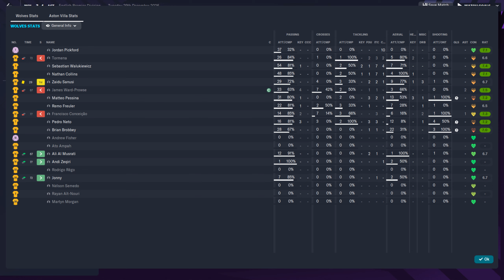FM 2023 - Wolves 3:1 Aston Villa - Premier League - 29.12.2026